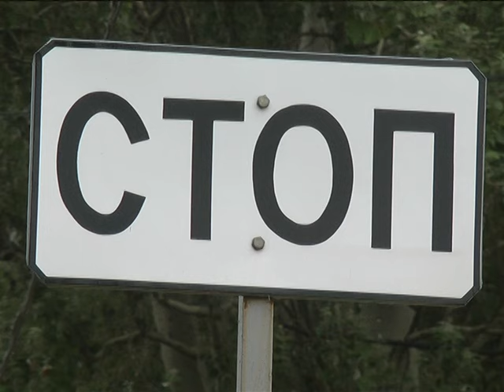Ночная стрельба в Харцызске